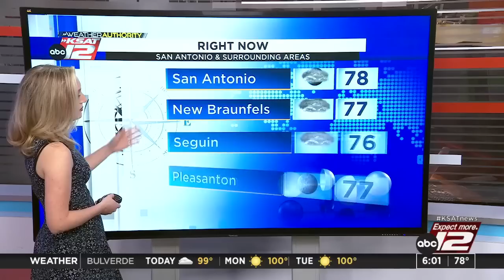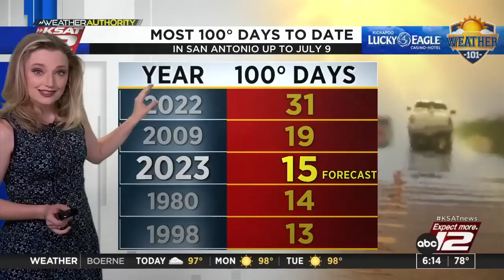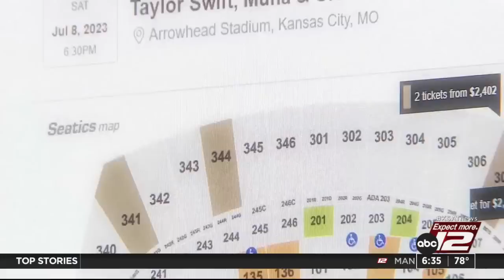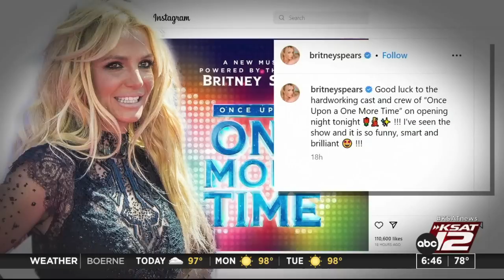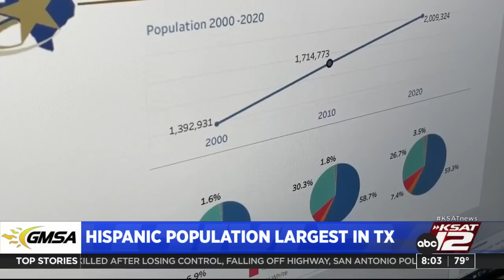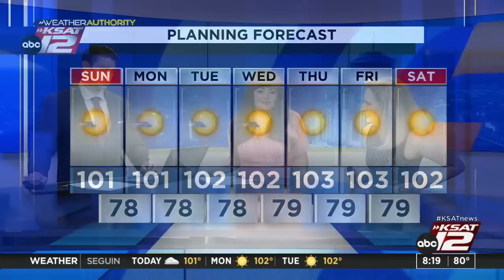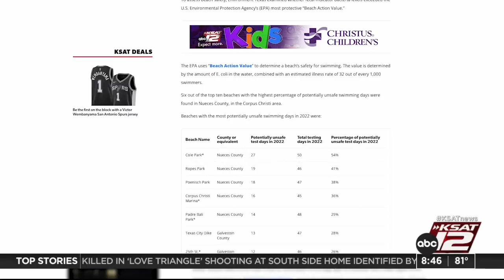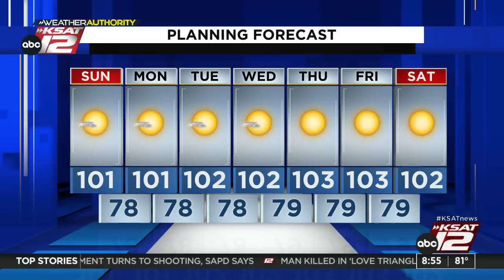GMSA Weekends : Jul 09, 2023